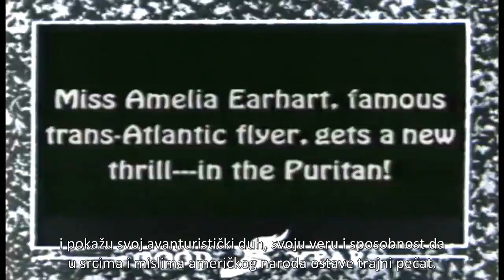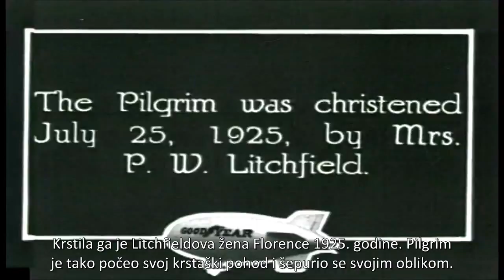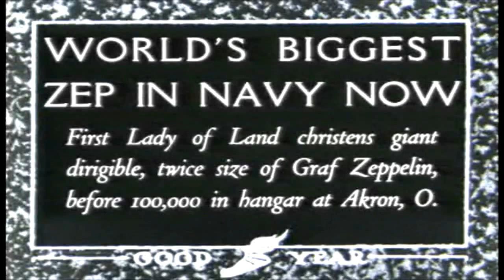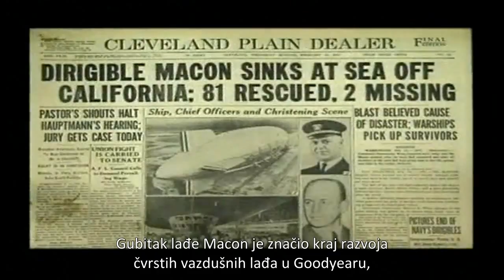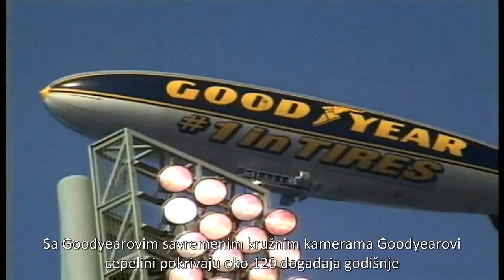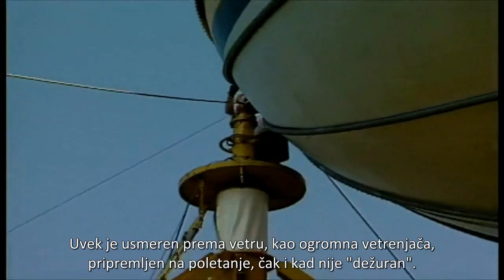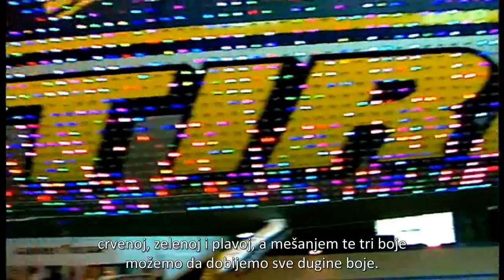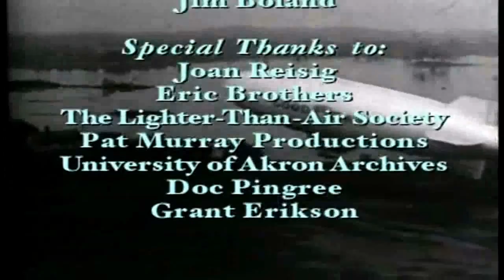Heritage videos - SERBIAN subtitles